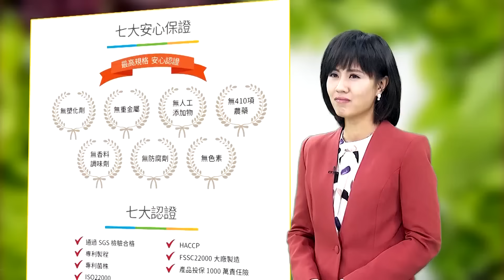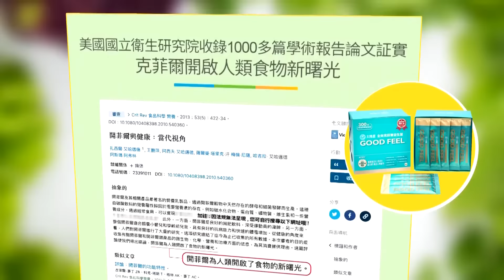鄭文燦收押 游盈隆示警民進黨一後果! 藍委諷夜路走多終遇鬼